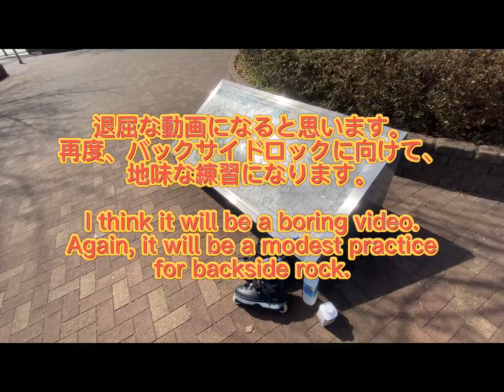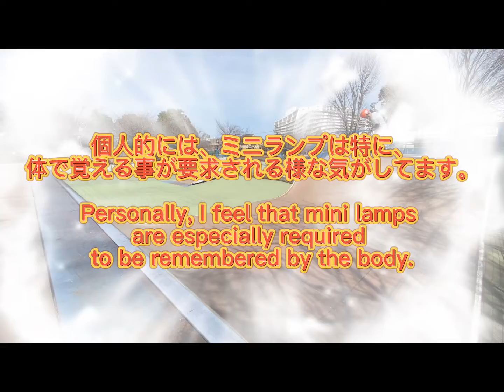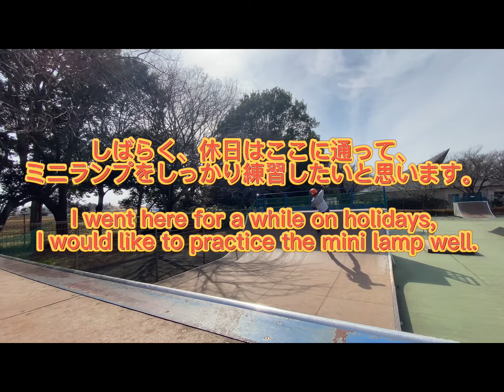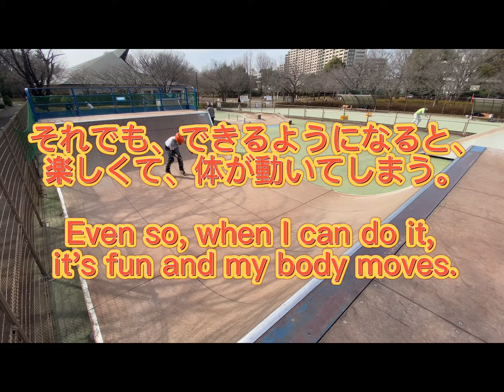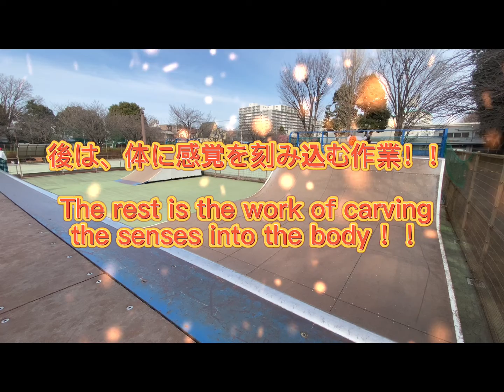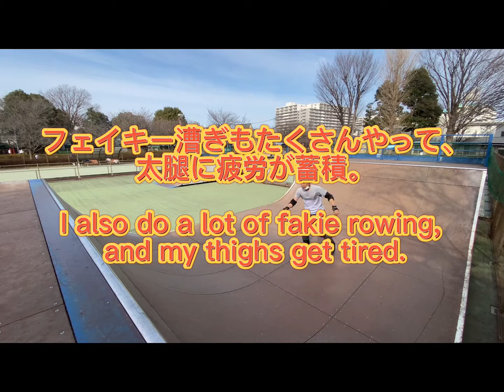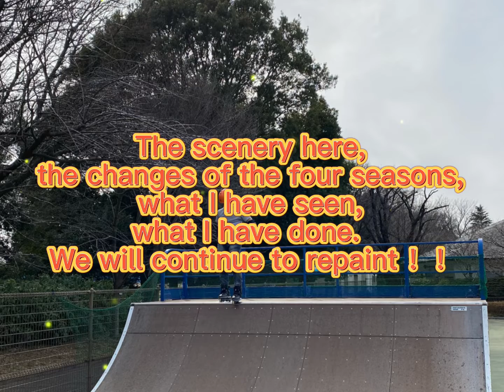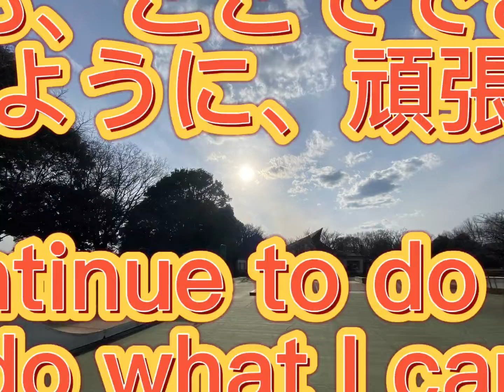Road to Only One Skater‼️ No.96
コロナワクチン会場から、再開し、先日スケートに行き、久々の西東京いこいの森のミニランプに挑戦。
ですが、、あまりにできなくなっている事に落胆。　ダウンレールチャレンジで気持ちを持ち直したものの、、本当の気持ちはミニランプ、リベンジに向いていました。
そして、今回、ここでのスタートラインに立つ為、バックサイドロックへむけて、猛練習。　とても地味な練習の動画とはなりましたが、熱意が伝わればと思います。
リベンジなるか❓

前作No.95
今回のミニランリベンジのキッカケ😣💦⤵️⤵️

I restarted from the corona vaccine venue, went skating the other day, and challenged the mini lamp of Nishitokyo Ikoi no Mori after a long absence.
 However, I was disappointed that I couldn't do it too much.  Although I recovered my feelings in the down rail challenge, my true feelings were suitable for mini lamps and revenge.
 And this time, in order to stand at the starting line here, we practice hard toward the backside rock.  It was a very modest practice video, but I hope it conveys your enthusiasm.
 Will it be a revenge? ❓

 Previous work No.95
 This mini run revenge kick 😣💦⤵️⤵️